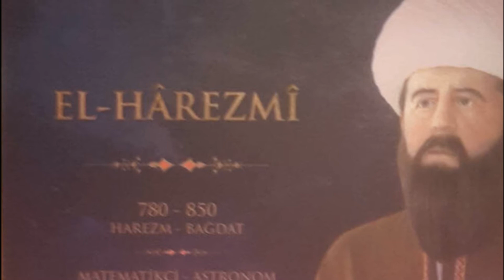Harezmi Kimdir? Hayatı, Matematik Alanındaki Çalışmaları ve Bilime Katkıları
Harezmi kimdir, hayat hikayesi dinle. El-Harezmi'nin matematik alanında yaptığı çalışmalar ve bilime yaptığı katkılar nelerdir? Daha fazlası için